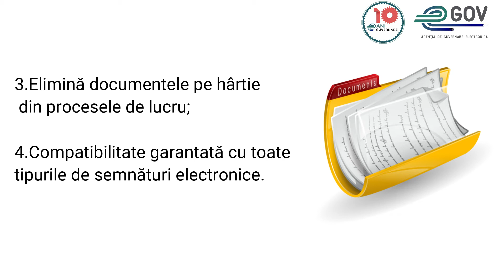Serviciul MPower - Registrul împuternicirilor de reprezentare în baza semnăturii electronice